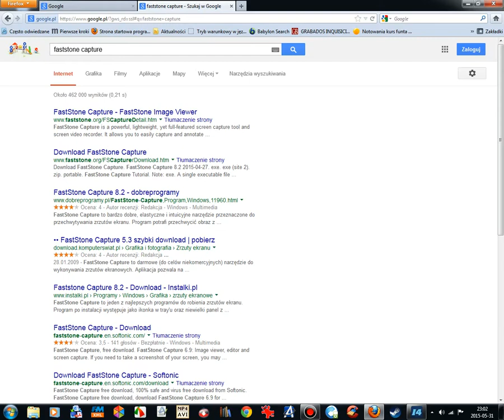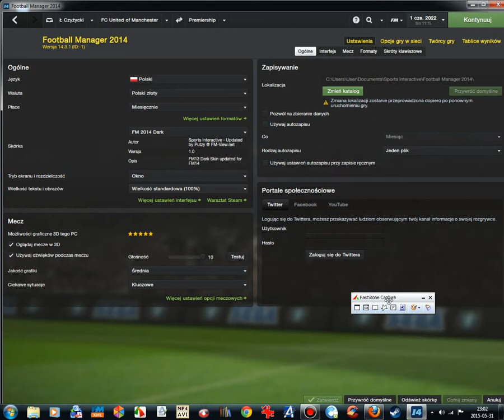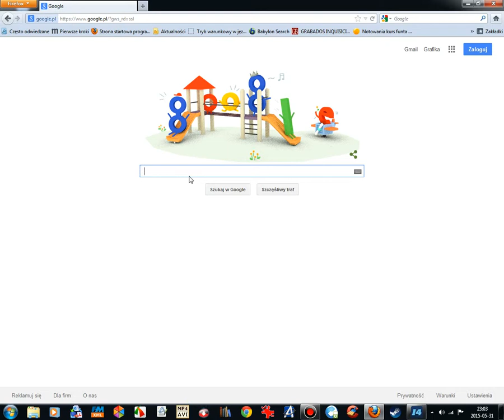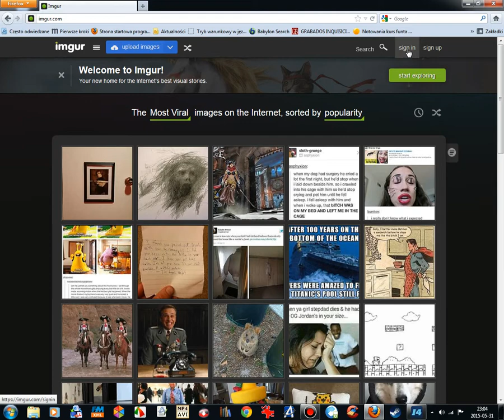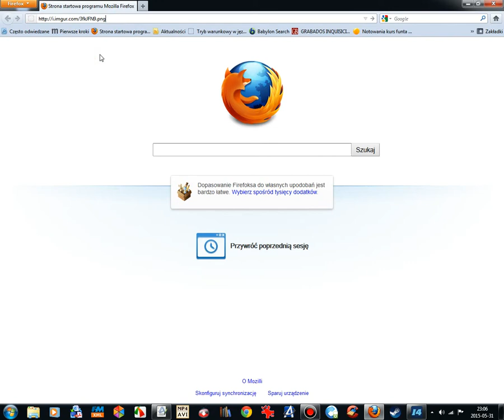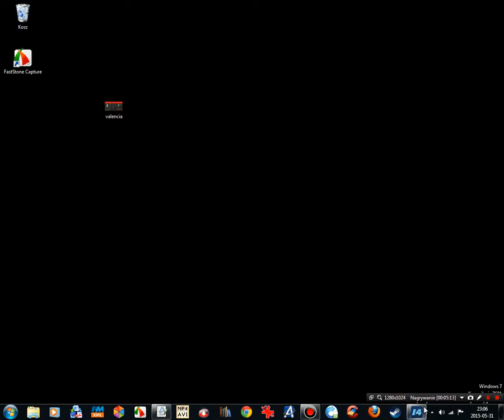Jak przygotować screen do publikacji